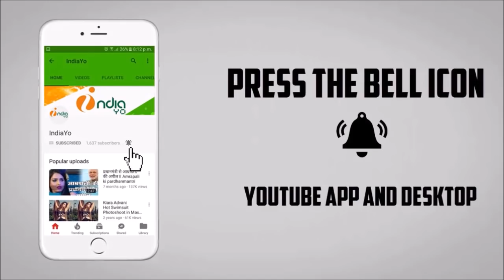Mehandi Laga Ke Rakhna 3 - Khesari Lal Yadav, Chandni Singh - New Upcoming Bhojpuri Movie 2019